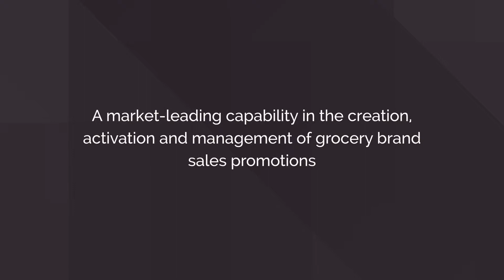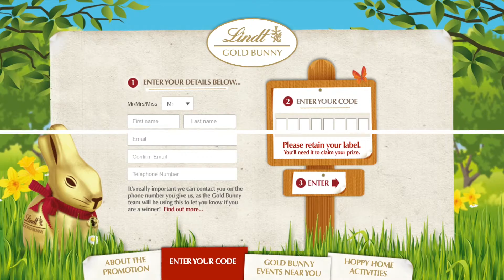The Promotor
Power your promotion, with our platform.

We have a market-leading capability in the creation, activation and management of grocery brand sales promotions – supported by our dedicated in-house platform – ProMotor –  specifically built to support code entry/proof of purchase on-pack promotions.

Our ProMotor platform handles intelligent proof of purchase-based activations and group promotional platforms (for brand & multi-brand promotions). Find out more about ProMotor.